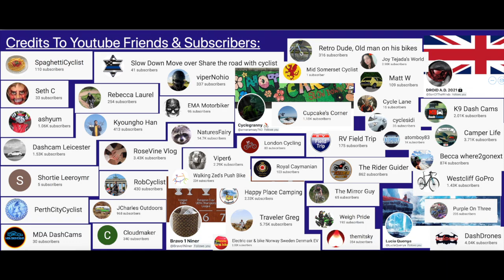Hawk Does Photo Bom